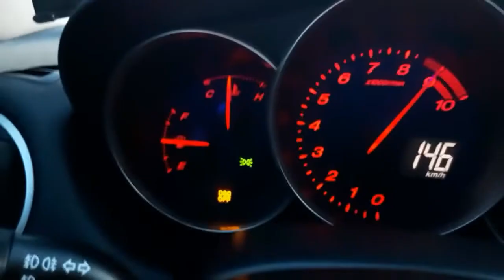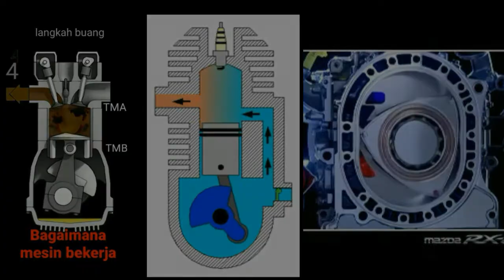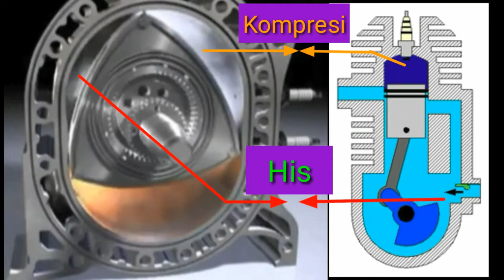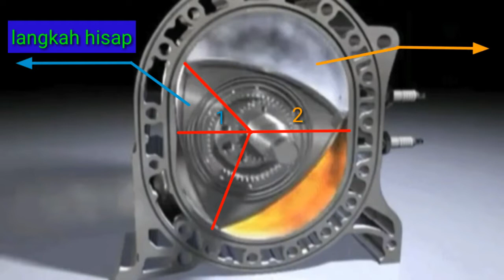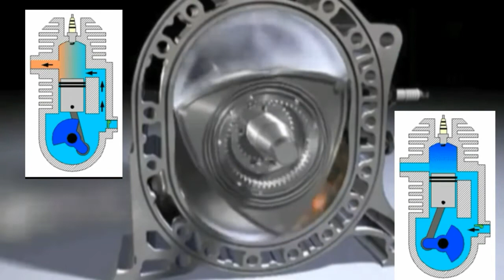cara mesin wankel bekerja, mesin Rotary, rotary engine,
cara mesin wankel bekerja, mesin Rotari, rotary engine,
mengenal lebih dalam seputar mesin, msin rotari atau mesin wankel adalah mesin andalan besutan dari perusahaan mazda motor, yang di aplikasikan pada mobil mazda RX series,
mesin wankel merupakan tergolong mesin 2 tak atau dua langkah (2 stroke engine) namun dengan siklus pembakaran yang berbeda

video di buat dengan tujuan hanya untuk mengedukasi, tidak ada maksud dan tujuan lain, isi dari konten di atas mungkin terdapat beberapa element yang di ambil dari berbagai sumber media lain.